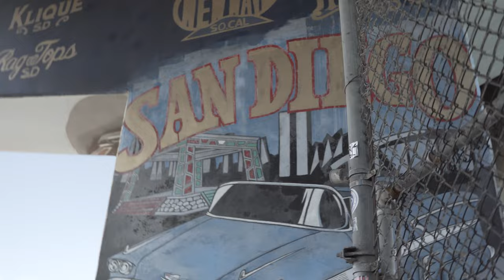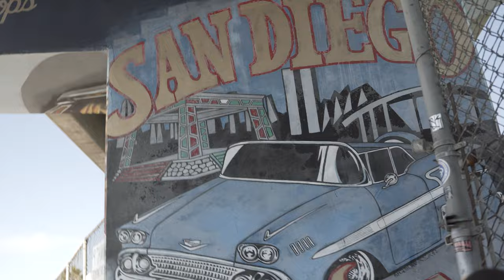316 Records Rise Judah video shoot w Chille'Baby and Jayo Felony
Behind the Scenes Footage W 316 Records Rise Judah ,Chille'Baby of the legendary Gospel Gangsters and Jayo Felony for the songs (Yo) Rise Judah ft. Chille'Baby and (Make a Mess) Rise Judah Ft. Jayo Felony & Chille'BabyVideo Shot by His Elect Media.